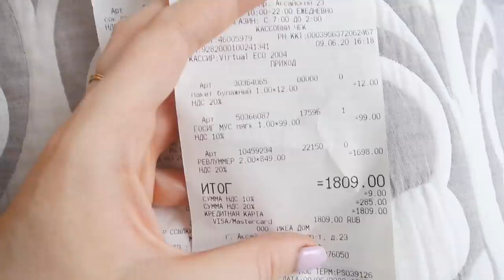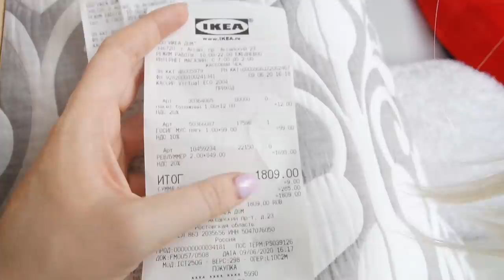🛍️ПОКУПКИ ИКЕА H&M Befree/ Распродажа❤️ SilenaSway_Силена Вселенная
ПОКУПКИ ИКЕА, покупки H&M, BEFREE Распродажа одежды, шопинг, бюджетная одежда